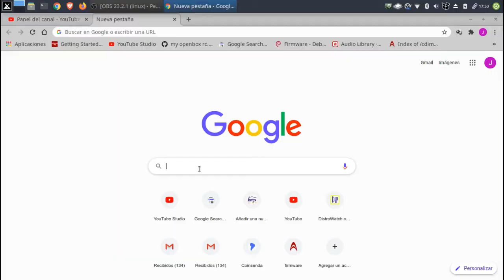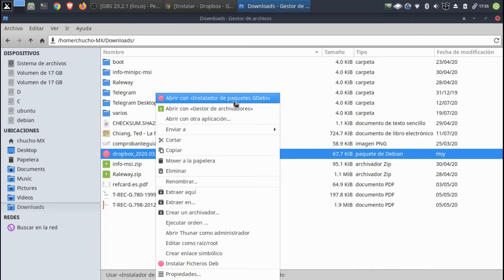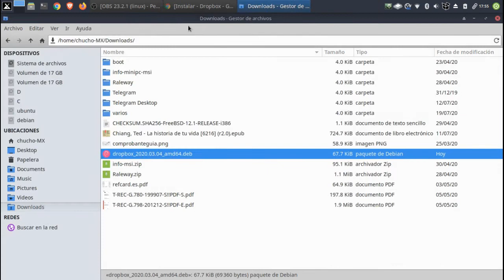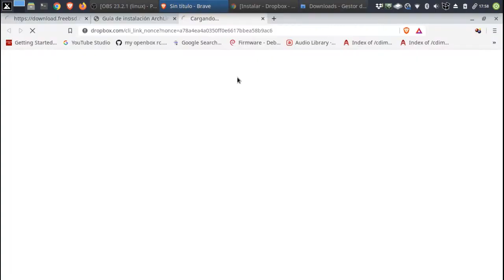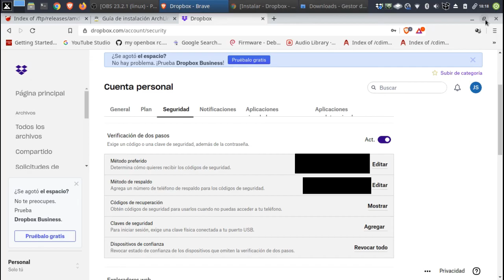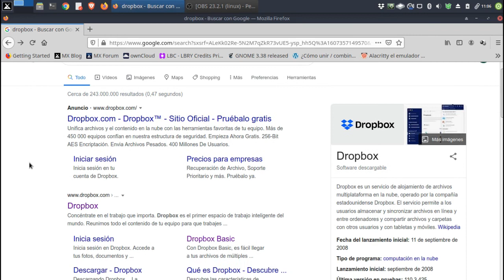Como INSTALAR DROPBOX en LINUX - Ubuntu - MX - Debian - Mint y derivadas [V108]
En este video se hace la Descarga, Instalación y Configuración de la Aplicación Dropbox en el Sistema Operativo del pingüino.
Este tutorial en español de Dropbox se hace en un Portatil de Marca HP ProBOOK 430 G3 con sistema operativo MX LINUX 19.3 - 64 Bits.

De Wikipedia:
"Dropbox es un servicio de alojamiento de archivos multiplataforma en la nube, operado por la compañía estadounidense Dropbox. El servicio permite a los usuarios almacenar y sincronizar archivos en línea y entre ordenadores y compartir archivos y carpetas con otros usuarios y con tabletas y móviles.​ Existen versiones gratuitas y de pago, cada una de las cuales tiene opciones variadas. La versión móvil está disponible para Android, Windows Phone, Blackberry e iOS (Apple). Actualmente cuenta con más de 500 millones de usuarios registrados en todo el mundo. "

## DETALLES TECNICOS
Sistema Operativo:  GNU / MX Linux 19.3 X86/64
Entorno de Escritorio DE:  XFCE 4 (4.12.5)
Paquete de dropbox instalado:  dropbox_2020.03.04_amd64.deb